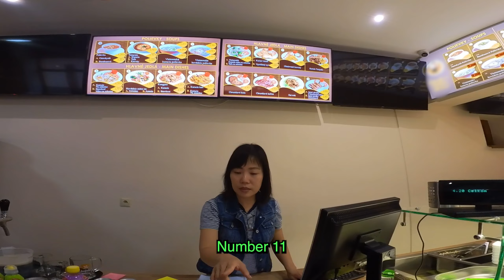Vietnamese changes his mind about STOCK SUPPLY when I speak his language... "I WILL MAKE IT!"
0:00 - 1st clip (Piece of meat)
0:47 - 2nd clip (Green tea)
3:06 - 3rd clip (Spring rolls)
4:27 - 4th clip (Saigon/Ho Chi Minh)
6:58 - 5th clip (Ghost...)

Hey everyone! I'm just a guy from Europe - Poland, to be more precise - who loves speaking Vietnamese. I spent a few years living in Hanoi, Vietnam, and during that time, I fell in love with the language and the culture. I think there's something truly special about learning languages and being able to communicate with people in their native tongue. I record these videos just for fun, hoping to put a smile on people's faces. I hope you enjoy them! 🇻🇳